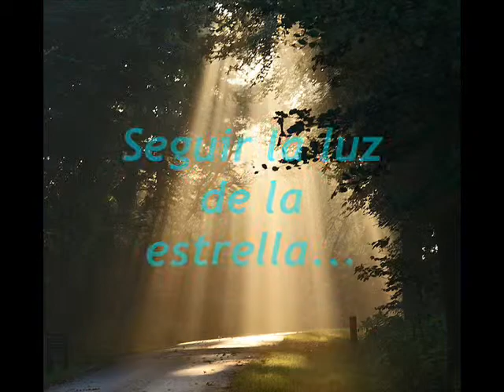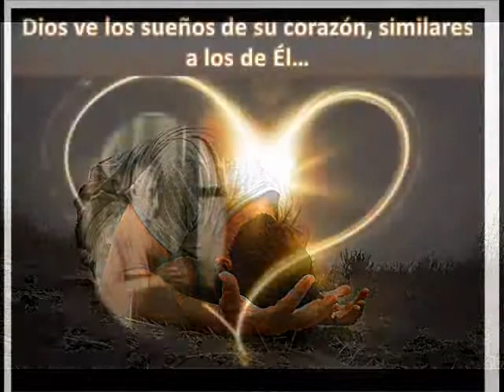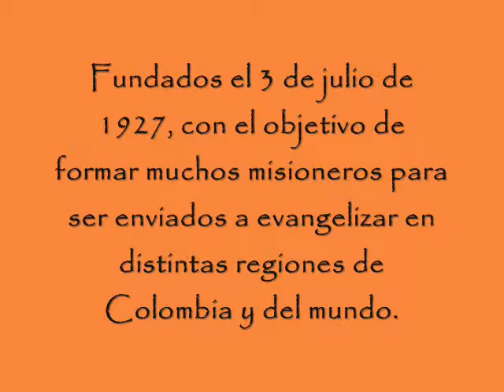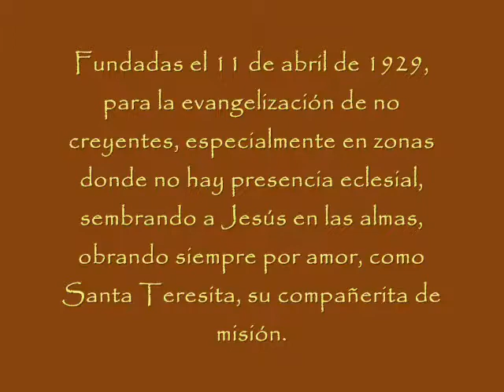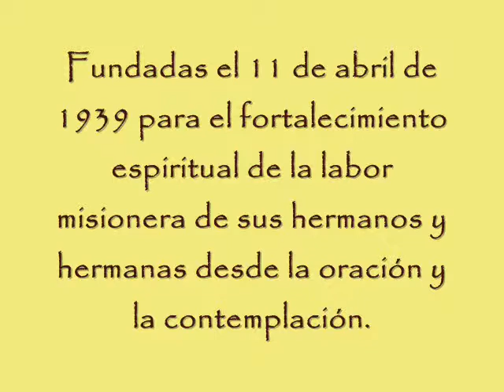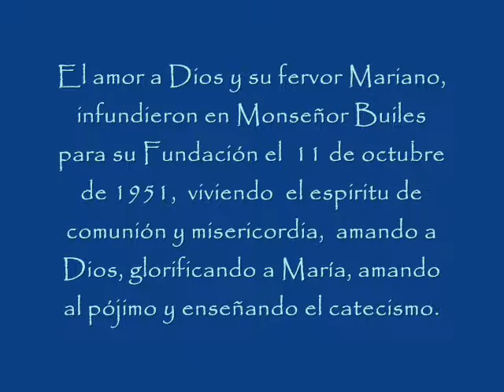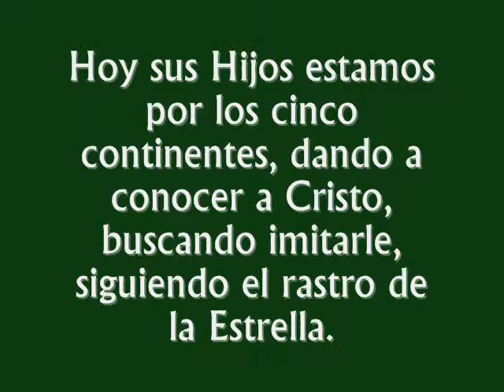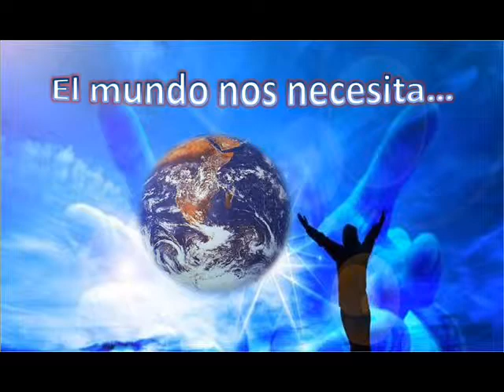Miguel A Builes Siguiendo el rastro de la estella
Siguiendo la labor de Fundador de Monseñor Miguel Angel Builes.